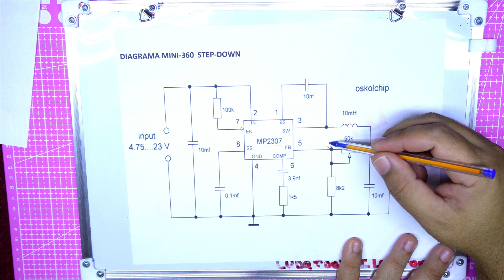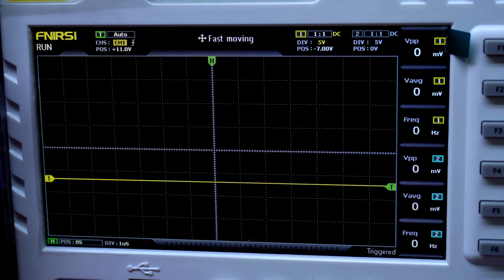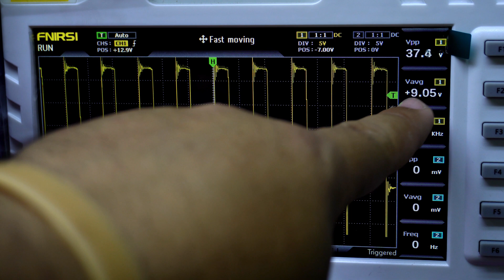Potencia tu Proyecto con el Conversor DC-DC MIN360: Análisis Completo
Link de Compras

En estos días les he querido mostrar en algunos videos, diferentes módulos que podemos usar en nuestro taller, y que nos serían de gran ayuda, para alimentar algunos dispositivos electrónicos, y hacer un sin número de pruebas.
Hoy les estaré presentando el funcionamiento de este pequeñito conocido como el MINI-360
Como siempre, Aquí te enseño cuáles son sus características, y cuanto te va a ser de ayuda para tus proyectos y reparaciones.
Existen diversidades de Conversores DC/DC, estos convertidores conmutados, vinieron a mejorar la vida de los técnicos al tener todo un sistema de regulación bastante compacto y sencillo de usar. Haciendo que los reguladores lineales pasaran a un segundo plano.
Hoy  estaremos analizando el MINI360, uno de los más pequeñitos, y es un conversor del tipo step down o buck, y por supuesto el voltaje de salida, siempre tendrá que ser menor, al voltaje de entrada.
Ahora te cuento  las excelentes propiedades y usos de Este pequeñin
Pero antes, ayúdame a crecer mi canal con 3 acciones gratis, suscríbete a nuestro canal si te interesa el contenido de electrónica, Dale me gusta al video, y si estás en Facebook  sígueme.
Te comento que el  El Modulo conocido como el MINI360 está basado en el Regulador DC-DC Step Down MP2307,  El Mini360 es un módulo convertidor reductor pequeño, pero muy eficiente,
Y es capaz de generar un voltaje de CC ajustable de un rango de 1 a 17 V en su salida, con un rango de voltaje de entrada entre  4,75 a 23 V , Se puede Obtener una corriente máxima según su hoja de datos de hasta 3A , mientras que la corriente recomendada es de 1,8A . El voltaje de salida se puede ajustar usando el potenciómetro integrado, quién aumenta el voltaje de salida cuando se gira en el sentido de las agujas del reloj, mientras que reduce el voltaje de salida cuando se gira en el sentido contrario a las agujas del reloj.  Tiene una eficiencia de Conversión del 95% y su frecuencia de conmutación es de hasta 340Khz.
 El IC MP2307 y corazón de este modulo, cuenta internamente con una protección térmica en los 160 grados Celsius. Lo que hace, que en ese punto térmico se desconecte el circuito dejando de funcionar.
Algunas de las aplicaciones donde se le puede dar uso a este conversor, es en diseños de pequeñas fuentes de alimentación, Alimentación de módulos que necesiten baja corriente, carros de juguetes y circuitos de Brincolaje. Y esto es sobre todo por su eficiencia y por los 1,7 centimetros de tamaño que presenta en su parte mas larga. Lo que no habría escusas como la falta de espacio, para usarlo en tus proyectos.
Existen una variedad de módulos de este tipo con otras prestaciones, puedes revisar algunos aquí en el canal, donde les voy a dejar la etiqueta. Estos módulos poseen un excelente precio en el mercado y en próximos videos vamos a estar mostrándole algunas de sus aplicaciones.
Antes de despedirme quiero recordarles,  que si tienen alguna pregunta o duda sobre el tema tratado en este video, pueden dejarlo en la sección de comentarios, y con gusto les responderé lo antes posible.

"MIN360: El Conversor DC-DC Step Down más Versátil y Eficiente"
"Convierte Voltajes con Facilidad: Presentación del MIN360 DC-DC Step Down"
"MIN360: La Solución Perfecta para tus Proyectos Electrónicos"
"Todo lo que Necesitas Saber sobre el Conversor DC-DC MIN360"
"Análisis en Profundidad del Conversor MIN360: Características y Rendimiento"
"Guía de Uso del Conversor DC-DC MIN360 para Principiantes"
"MIN360: Tu Aliado en la Conversión de Voltajes - Reseña Completa"
"Mejora tus Circuitos con el Potente Conversor MIN360: review Detallado"
"Convierte Eficientemente con MIN360: unboxing y Pruebas en Vivo"